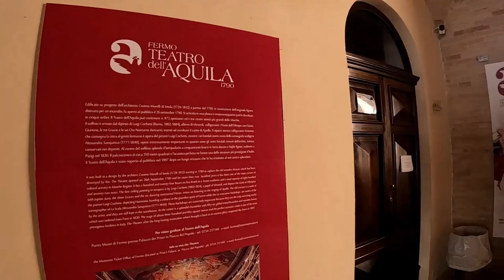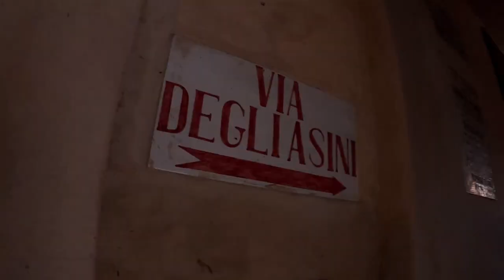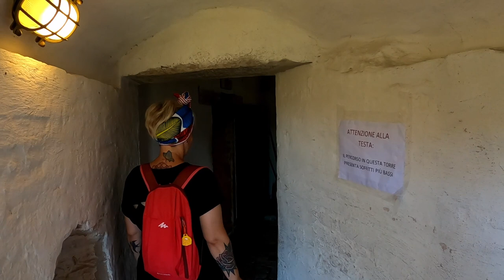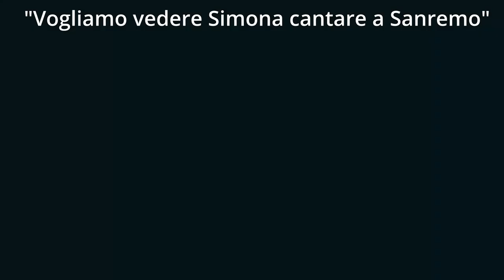Un ritorno a casa non troppo TRISTE - Abruzzo VAN tour 2022 - Day 14-15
ABBIGLIAMENTO
Guscio impermeabile

Music credit
The following music was used for this media project: